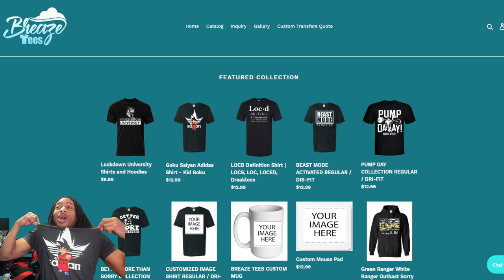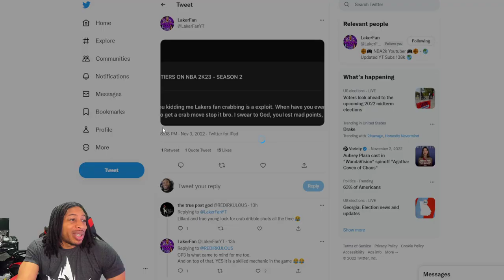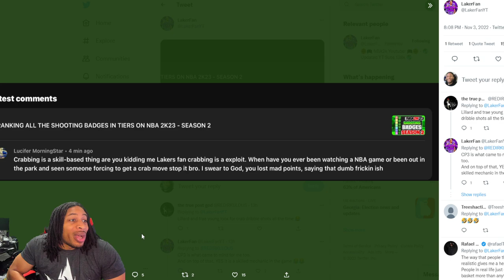NBA 2K23 NEWS UPDATE - POORBOYSIN AND IQCONTAINED BEEF? - PEOPLE GOING BACK TO NBA 2K22